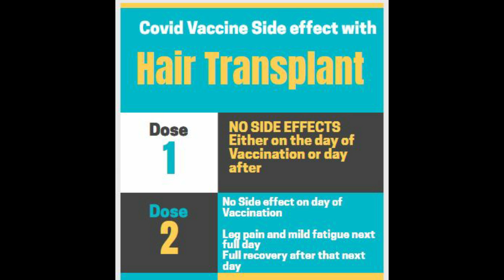Covid Vaccine 2nd Dose Side Effects With Hair Transplant Medicine | KV Hair Care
Covid Vaccine Side Effects With Hair Transplant Medicine | KV Hair Care | Hair Transplant 2021

My experience with first shot of Pfizer Covid vaccine
Video is little late but now it is open to everyone i think please chcek eligibility while registering

Vaccine: Pfizer

Dose: 1st Shot

Side Effects: Nothing noticeable

Dose: 2nd Shot

Side Effects: No side effect o the day of vaccination
                       Leg pain and fatigue next day.
                       Full recovery the day after

The question also asks whule registering if you have allergies and all which can cause side effects
so read ad answer those questions carefully

Stay Safe and get vaccinated. :)

Will update my experience after 2nd shot of the vaccine as well

Transplant Patient - Covid Vaccine Side Effects (Does It Really Protect Me?)
Treatment for COVID-19 vaccine side effects
Second COVID-19 Vaccine Side Effects - Rougher Than I Expected
Latest research on vaccine side effects, immune reaction and thrombosis risks | COVID-19 Special
Covid-19 vaccine side effects, explained
Deaths, Anaphylaxis, And Other Vaccine Adverse Effects (USA)
POTENTIAL SIDE EFFECTS COVID VACCINE - COVID-19 Vaccine Adverse effects & Allergy
Should You Worry About Covid Vaccine Side Effects?
Side Effects of COVID-19 Vaccine: Trial Participant Speaks Out
COVID-19: What Transplant Patients Need to Know
Fox5 - Facial Fillers and the COVID vaccine
Hair Transplant Surgery in Texas - Look Who I Found!
Getting Pfizer Vaccine Second Dose: Side Effects and Reactions - Vlog
Trust Index: Did three of the four volunteers developed Bell's Palsy after being vaccinated with...
Covid -19 Vaccine Funny Side effect TikTok Compilation
Moderna and Pfizer Vaccine Trial Participants Confirmed Serious Side Effects
COVID-19 vaccine side effects
What you need to know about serious COVID-19 vaccine side effects
Month 12 - Final result, review and timeline
"George" Patient FUE Hair Transplant Diary - Day 5 to Year 1
FUE Hair Transplant | First Month | 1 Month Update on Progress | Swelling, Sleeping, Healing, Growth
FUE Hair Transplant | Week 1 | Surgery, Swelling, Sleeping, Recovery | Follicular Unit Extraction
FUE Hair Transplant | Month 8 | Texture, Quality, Growth, Before & After, Collab | Progress Update

This channel is only for the information & is not responsible for any type of profits, loss or any damages. If you are going for HAIR TRANSPLANTATION ,that's completely your decision.This channel never ever forces or provokes anyone for HAIR TRANSPLANTATION (directly or indirectly). In most of the cases HAIR TRANSPLANT is a very successful and the only procedure for the cure of baldness ,but in few cases complications ,bad result or failure of the transplant have been seen (reason may vary from person to person ). So in that case this channel doesn't take any kind of responsibilities .As it's a medical procedure ,you must be mature enough to face the reality (of course every possible help will be provided to you in that case).